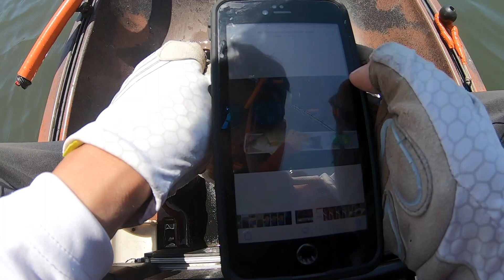BIG bass in SHALLOW bushes (Summer TOPWATER)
Had a great day fishing topwater all day long catching fish in shallow water around bushes. Summer Bass fishing in California in less than a foot of water? Yep!

FISHING CLOTHING (WARMER WEATHER 60-80 DEGREES)
Light Hoodie
Sun Shirt
Wet Shoes
Boots (for cooler mornings)
Sun Gloves